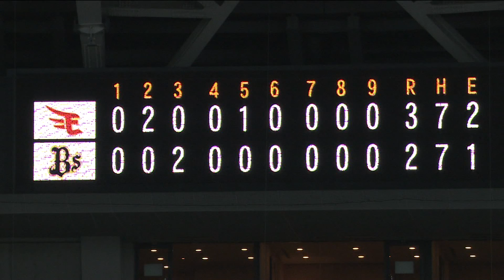【ハイライト】4月7日 オリックス-楽天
競り合いながらの難しい試合を楽天が制した。最後はオリックスT-岡田のバットに期待がかかるも、楽天ラズナーが三振で試合を締めくくった。（4月7日 オリックス-楽天戦）